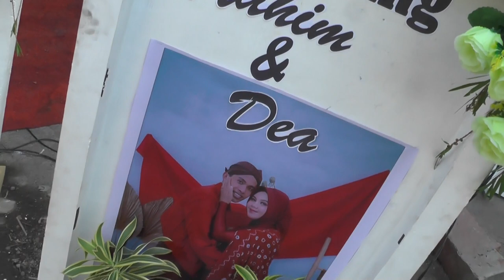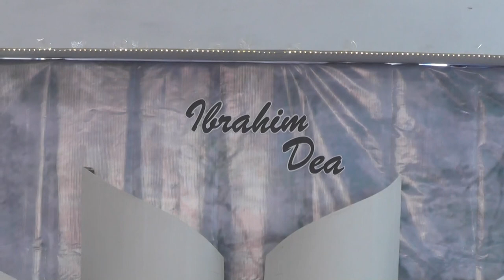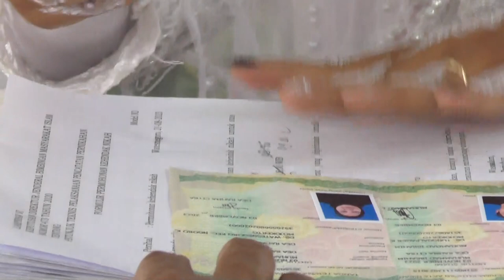Akad Nikah Dhea & Ibrahim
wedding Dhea & Ibrahim
akad nikah
sambutan penyerahan
sambutan penerimaan
ramah tamah

wedding Dokumntasi
Wedding videography
Wedding cinematography
Wedding highlights
Wedding film
wedding day footage
Wedding documentary
Wedding video montage
Wedding memories
Wedding storytelling

Pop music
Hip hop music
Rock music
R&B music
Electronic music
Country music
Jazz music
Classical music
Indie music
Alternative music
Islamic lectures
Christian sermons
Buddhist teachings
Hindu bhajans
Jewish prayers
Sikh kirtan
Taoist philosophy
Spiritual guidance
Quran recitation
Sacred chants